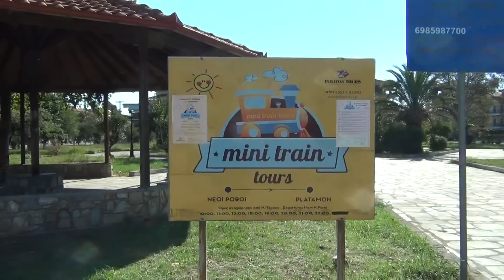Nei Pori & Νέοι Πόροι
Nei Pori